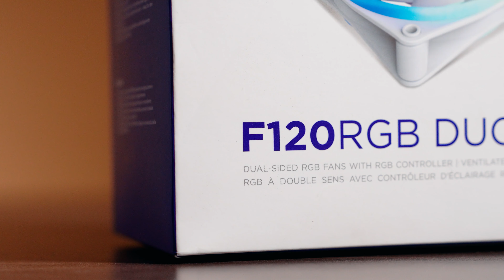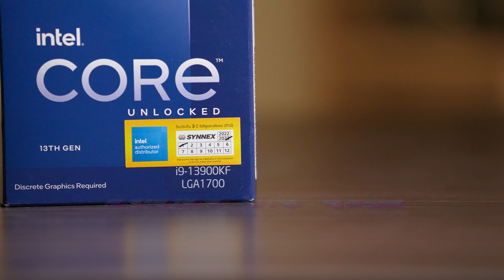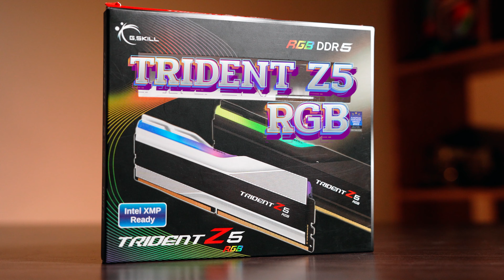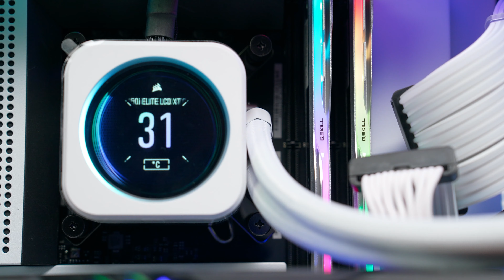รีวิวเครื่องสวย สายมินิมอลแต่สเปกไม่มินิมอลนะ !! กับคอมประกอบงบ 115,000.- | iHAVECPU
CPU : Intel Core i9-13900KF 24C/32T Turbo 5.8 GHz
MB :  NZXT N7 Z790
VGA : XLR8 GeForce RTX 4080
RAM : G.SKILL TRIDENT Z5 RGB 32GB (16x2) 5600 MHZ DDR5
Storage: SAMSUNG 980 PRO 1TB
PSU : GIGABYTE UD GOLD 1000W 80+ GOLD
CASE : NZXT H9 Elite
COOLER: NZXT F120 RGB DUO / CORSAIR H150i ELITE LCD XT

งบ 115,000.-